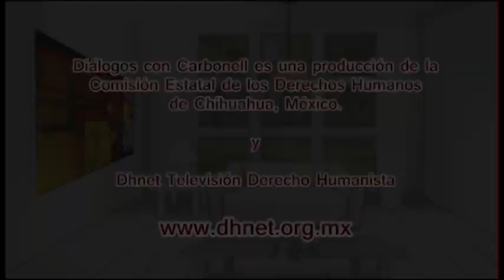El papel de los derechos humanos en la convivencia social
"Diálogos con Carbonell" es una serie de cápsulas destinadas a contribuir en la formación de las y los jóvenes, dando impulso a los valores, el civismo, la ética y la cultura de la legalidad.

Cápsulas grabadas por la Comisión Estatal de Derechos Humanos de Chihuahua.
Septiembre, 2013